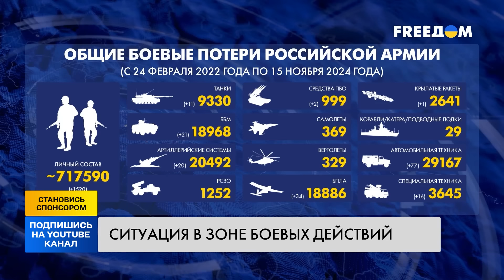❗ВИДЕО — ВСУ С ДРОНОВ РАЗОРВАЛИ РОССИЯН! СОТНИ ДВУХСОТЫХ! ВРАГ ПОПАЛ В ЛОВУШКУ! АДСКИЕ бои в ТОРЕЦКЕ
Оперативная информация от Генерального штаба ВСУ по состоянию на 16 ноября. Что сегодня происходит на фронте? Какое самое горячее направления на передовой? И какие потери россиян? Детальнее в сюжете.